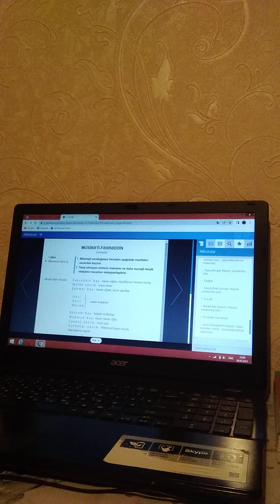"Müsibəti _Fəxrəddin" faciəsinin təhlili